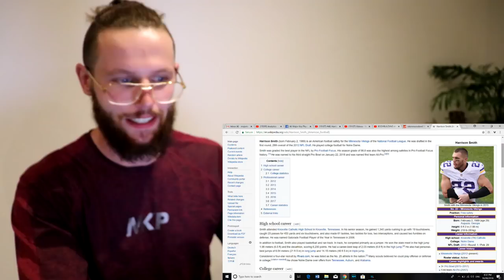Rugby Player Reacts to NFL Top 100 Players of 2018 (#46, #45, #44)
Yo!

In this video I continue my journey into the world of american football and down the list of the top 100 NFL players of 2018!

I do love the way these episodes are put together and the knowledge I've gained through watching them has been second to none.

In this particular video I take a look at #46, #45 & #44 of the top 100 and I hope you enjoy watching as much as I did!.

#46 - Harrison Smith - S - Vikings
#45 - Davante Adams - WR - Packers
#44 - David DeCastro - G - Steelers